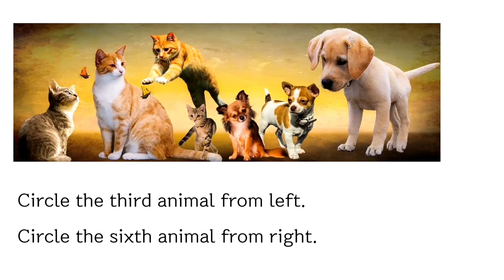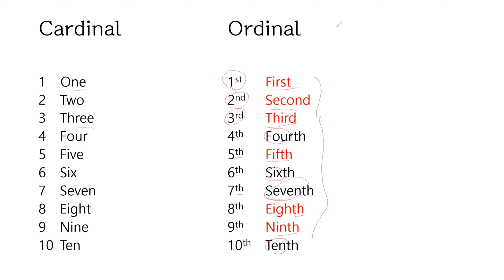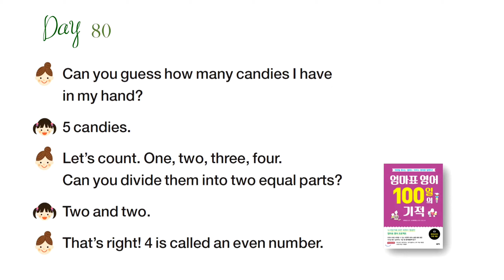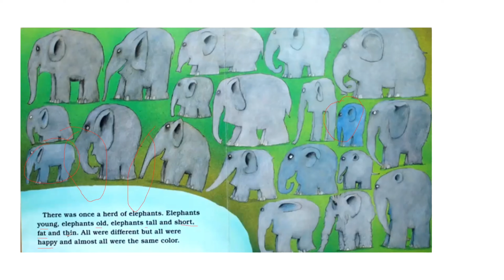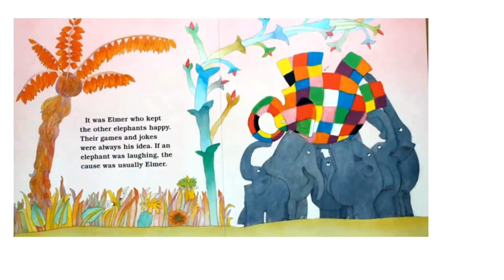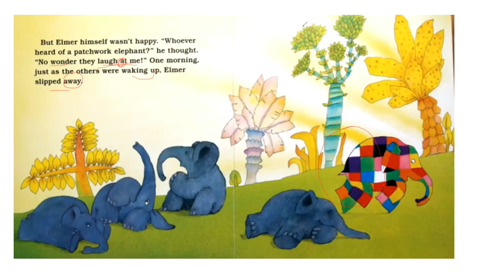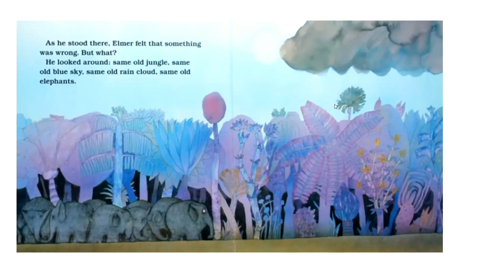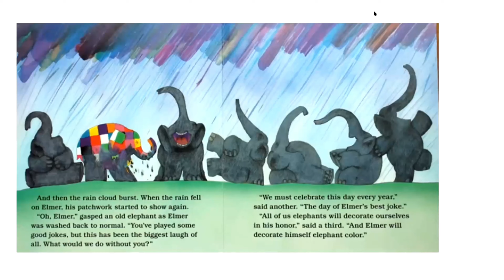홀수, 짝수를 영어로?_Day 80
odd number 홀수, even number 짝수, addition 덧셈, subtraction 뺄셈 간단한 수식 읽기 혹은 홀짝알아맞추기를 해보세요.

2-digit number: 2자리 수
3-digit number: 3자리 수